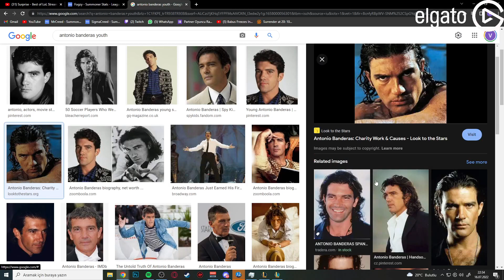BOLULUYLA SIRT SIRT'A VERDİK! | Creed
Bu bıyıkla beraber gücüm biraz artmış sanki.